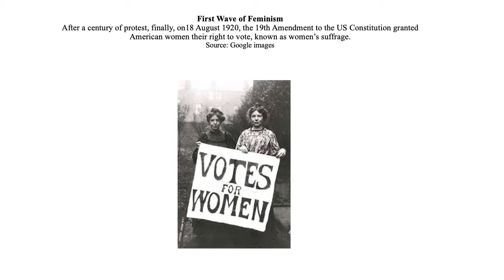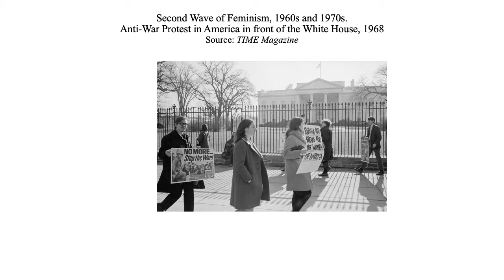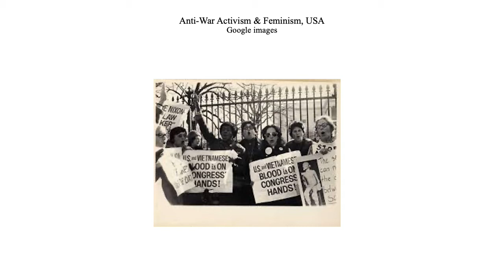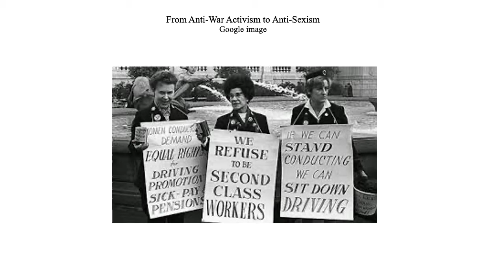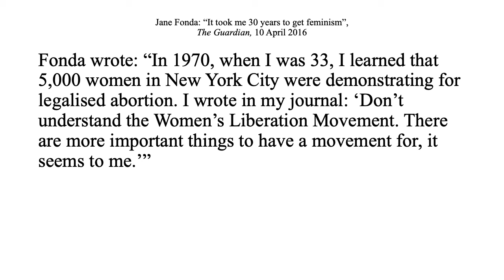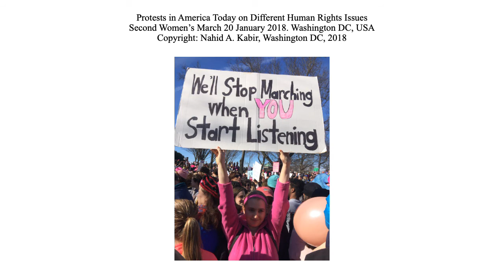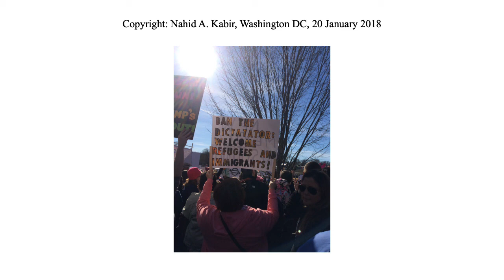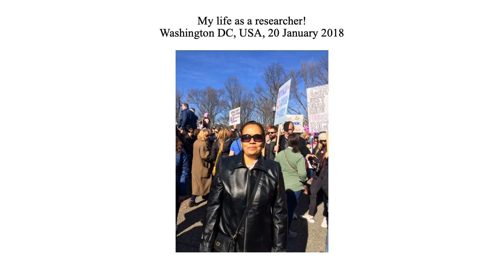The Legacy of Cold War, Anti-War Activism & the Rise of Feminism in the USA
This lecture is on the anti-war protests and the rise of the second wave of feminism during the Vietnam War. It also discusses that the women's movement on other issues is still very much alive in the American society.